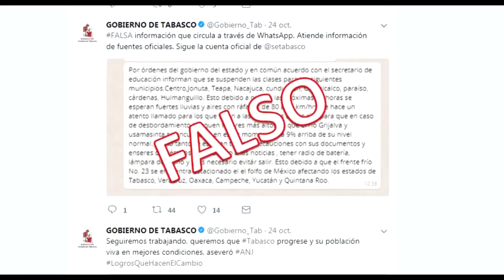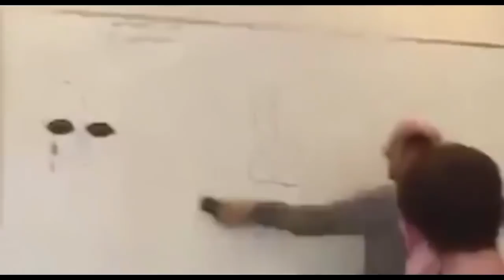LAS 5 PENDEJADAS QUE SE DIFUNDEN DURANTE LAS INUNDACIONES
Aquí les dejo las 5 pendejadas que se rumoran cada vez que hay lluvias intensas, muchas de ellas épicas y otras muy convenientes.